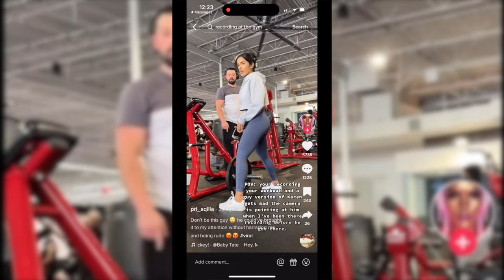"Influencer records a stranger at the gym"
Never record and post strangers mainly if they tell you they don’t wish to be filmed. The gym and working out is a place for everyone and I know it’s popular to post on social media rn, but not everyone is in on it. Keep grinding and making gains.